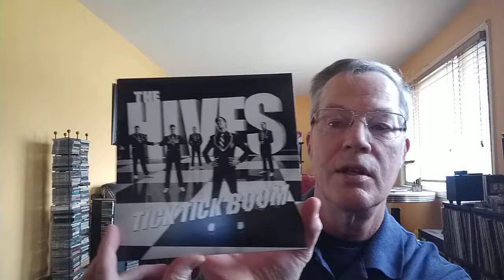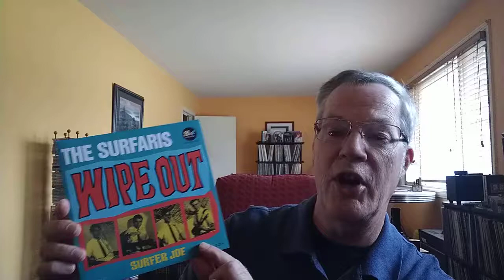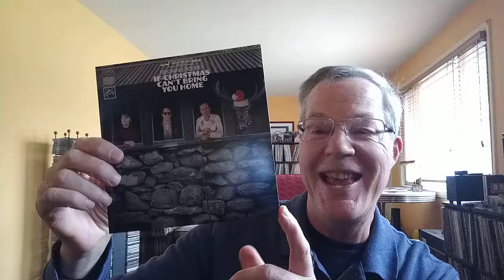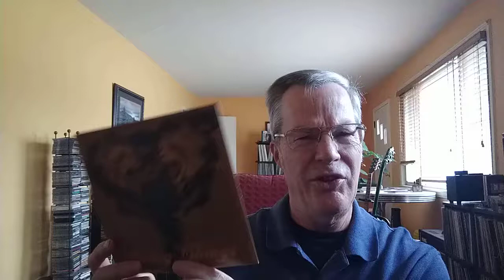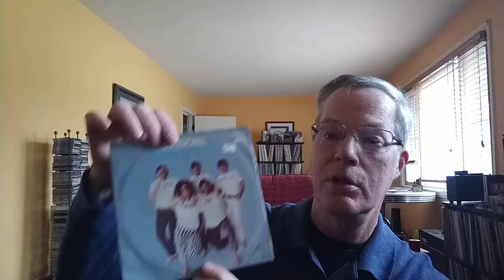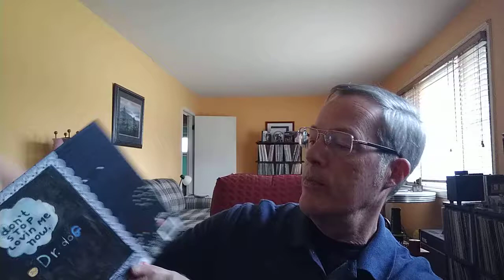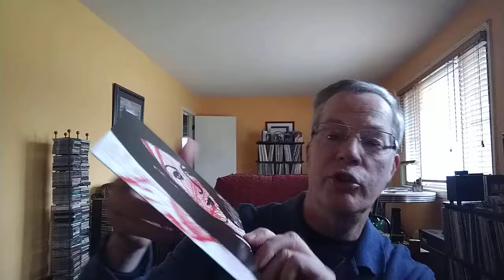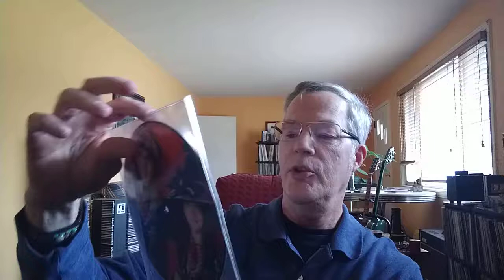Vinyl Community V5: 45 rpm 7-inch singles part three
Part 3 in a series reviewing all my 7-inch singles.  This video looks at records released in the 21st century.
Post-production note:  "The Notorious Byrd Brothers" is the name of the Byrds album that Reigning Sound based their record cover on.